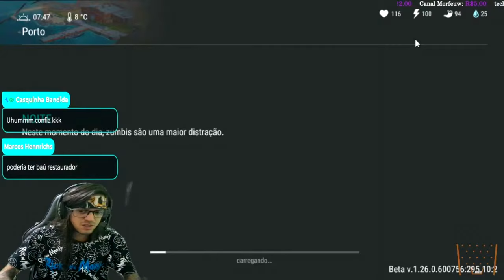●COMO EVOLUIR O DEPÓSITO DO LABORATÓRIO NO PORTO!! MUITO MAIS ESPAÇO 👁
▬▬▬▬▬▬▬▬▬▬▬ஜ۩۞۩ஜ▬▬▬▬▬▬▬▬▬▬▬▬▬

Deixe o Like - 00:00
SE INSCREVA E DEIXE O LIKE  - 12:00